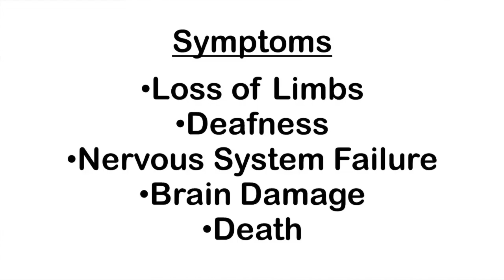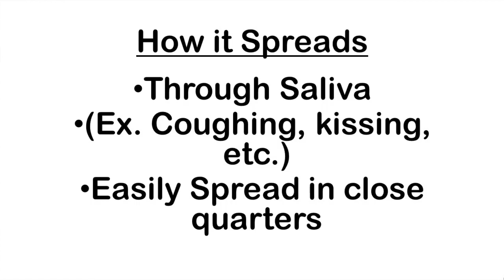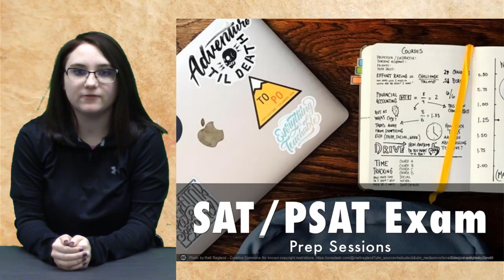KWHSNews Broadcast 9 2 SEM 2 13 19 Wed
Reverse POWER Cards 1